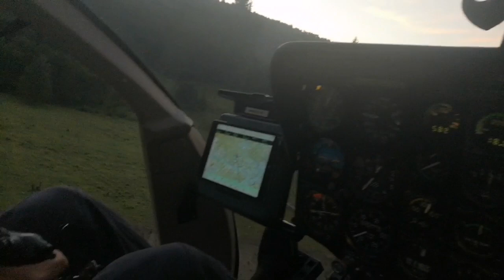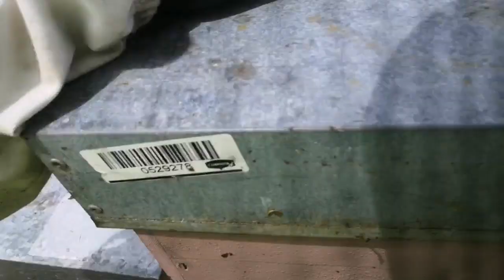Apicultura in Noua Zeelanda 21.12.2020